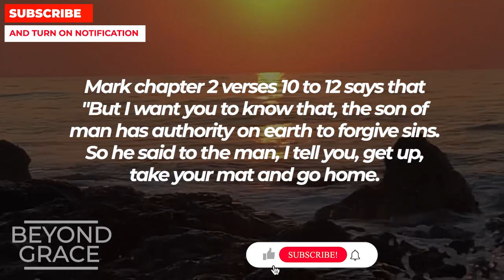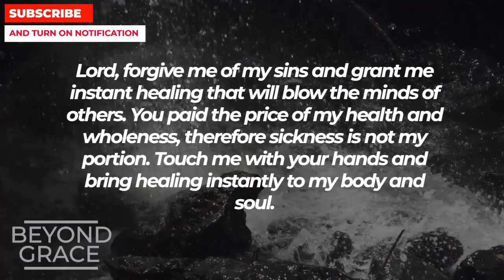1 MINUTE IS WHAT GOD WANTS FROM YOU TODAY - PLEASE DON'T SKIP | Powerful Prayer For Healing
1 MINUTE IS WHAT GOD WANTS FROM YOU TODAY - PLEASE DON'T SKIP | Powerful Prayer For Healing